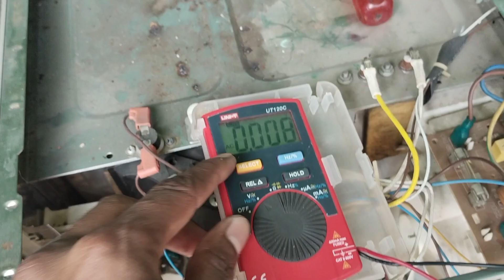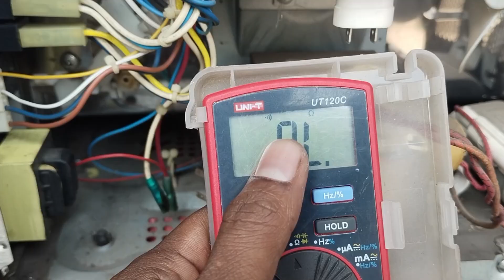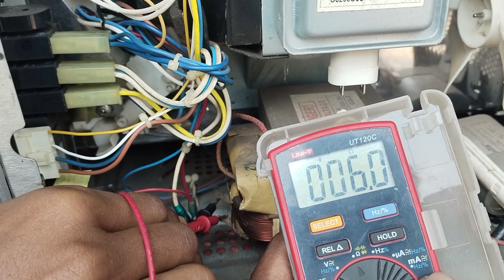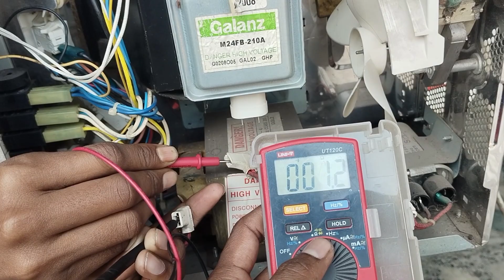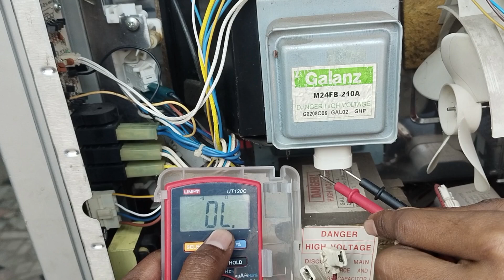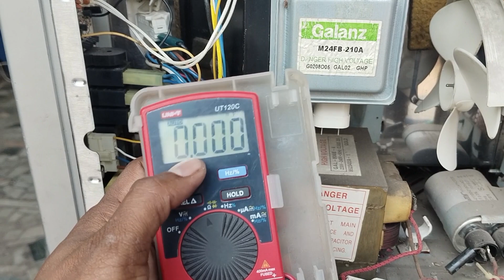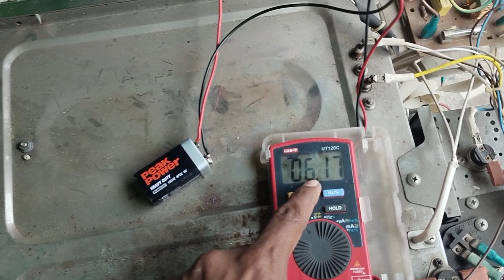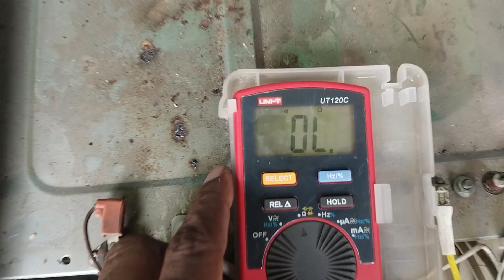Emarjency micro oven repair |micro oven repair short time|micro oven not hitting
micro oven repair short time | micro oven not hitting
micro oven repair short time

Friends today I can repair one of my microwave ovens in a very short time. I can fix any microwave oven problem in a short time.
How can I check the microwave high side? How to check the diode.

tech sanatan is platform you can find ac error code and washing machine error code and you can also find here wiring diagrams of AC and Rafrigarator,geyser.
you can also learn how to fix mechanical and electrical faults related to  Inverter ac , non inverter ac VRB,VRF, windows ac, probable ac,electric geyser, induction cooker, chimney, microwave oven, washing machine, inverter rafrigerator , Direct cool refrigerator,D forst refrigerator and other electronics

1) AC error code and troubleshooting .
2)air conditioner repiaring and service video.
3) rafrigaretor service in Hindi